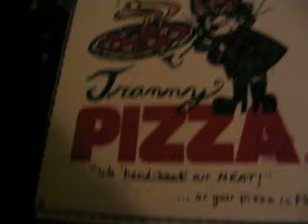Tranny Pizza Part 1: Part 6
And now the part everyone's been waiting for...THE PIZZA!!